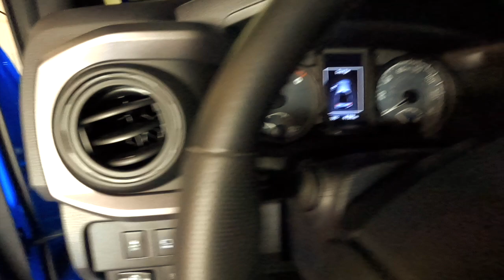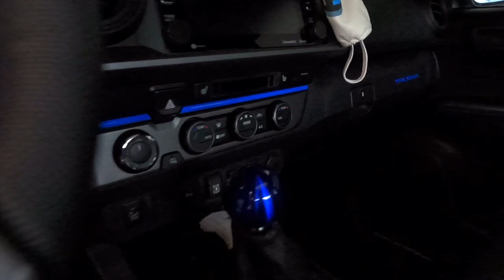Clues About the Redesigned Toyota Tacoma from the New Tundra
Clues About the Redesigned Tacoma from the New Tundra?  Here are some features from the new Tundra that we should see in the redesigned Tacoma.  What do you think?

**$10 Discount for ANY Sprint Booster on the site**

Check out my Full Size Truck Channel (RobMotiveFST): Dedicated to the Tundra and Full Size Big Boy Trucks!  Here I'll post news and rumors about the new Tundra and other full size trucks!

LET'S SEE YOUR TRUCK!

Looking for a RobMotive channel logo decal?  $6 Ea shipped in the US and $7 outside the US.  Perfect for the rear window👍🏼

Check out 3b Makers on Etsy for grille light holders

Sprint Booster
(Commissions Earned)
SPRINT BOOSTER ad: aFe Power 77-16505 Sprint Booster for Toyota

AMBER GRILLE LIGHTS ad: LED Grille Lights Amber Yellow with Fuse for Tacoma TRD PRO Front Grille 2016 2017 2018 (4PCS, Amber Shell with Amber Light)

NO DRILLE HOOD DAMPERS/STRUTS ad: Sokietech Shock Spring Strut Rod Prop Lift Support Gas Hood Damper Kit for 2016~2021 Toyota Tacoma N300 Pickup Truck

TOYOTA TACOMA MODS ON THE CHANNEL

TACOMA SPORT BAR
(Commissions Earned)
THE SPORT BAR ad
Black Horse Gladiator Universal Roll Bar Modular GLRB-03B - Compatible with 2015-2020 Toyota Tacoma -Chevy Colorado- GMC Canyon

SEAT GAP FILLER (BLACK) ad: Drop Stop - The Original Patented Car Seat Gap Filler (AS SEEN ON Shark Tank) - Set of 2 and Slide Free Pad and Light

VIAIR COMPRESSOR 88P ad: Viair 00088 88P Portable Air Compressor

RECOVERY BOARDS ad: Ayleid Off-Road Recovery Traction Board Track Tire Ladder Mat for Sand Snow Mud Tire Traction Tool 4WD Blue(Set of 2)ad
Sold by: Ayleid

HITCH LOCK ad: METOWARE Trailer Hitch Receiver Lock Pin, 5/8" Dia, 4” Long Heavy-Duty Lock, Black Pin Hitch Receiver Lock for Class III IV Hitches, Trailer, Truck, Car, Boat (1 Pack)

ARMREST TRAY ad: JKCOVER Center Console Accessory Organizer Compatible with Toyota Tacoma 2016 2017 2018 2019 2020, ABS Material Armrest Box Insert Tray

TWEETERS (IN DASH) ad: Genuine Subaru H631SFJ100 Tweeter Kit

KICKER FRONT DOOR SPEAKERS ad: 2 New Kicker 43DSC69304 D-Series 6x9 360 Watt 3-Way Car Audio Coaxial Speakers

TAIL LIGHTS (SMOKED)ad: Raptor Style Tail Lights Fits 2016+ Toyota Tacoma

BRACKETS TO ADD D-SHACKLES#ad: All Sales 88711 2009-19 Toyota Tacoma Demon Bracket

BED MAT#ad: Toyota Accessories PT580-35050-SB Bed Mat for Short Bed Tacoma Models

MY LIFT SETUP
My Tacoma Lift On The FRONT:
(Commissions Earned)

ReadyLift 69-5531 SST Lift Kit w/Shocks 3 in. Front/2 in. Rear Lift w/Bilstein Shocks SST Lift Kit w/Shocks

My Tacoma Lift On The REAR
Bilstein 24186728 Rear Shock Absorber for Tacoma